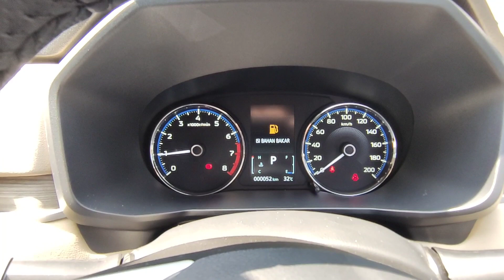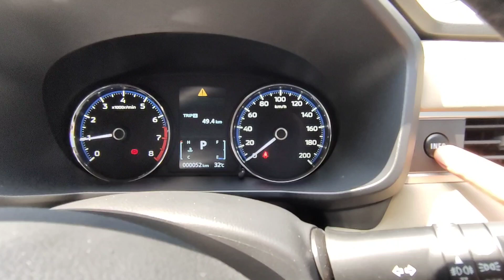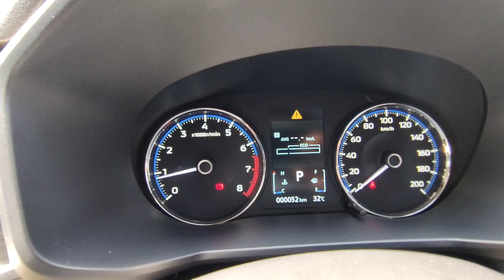Bagaimana Cara Mengaktifkan Fitur Eco di Mobil Mitsubishi Xpander?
Pada video kali ini kami membuat video mengenai Bagaimana Cara Mengaktifkan Fitur Eco di Mobil Mitsubishi Xpander?